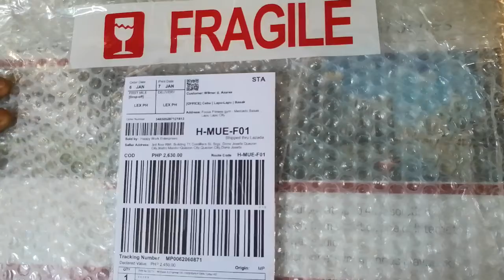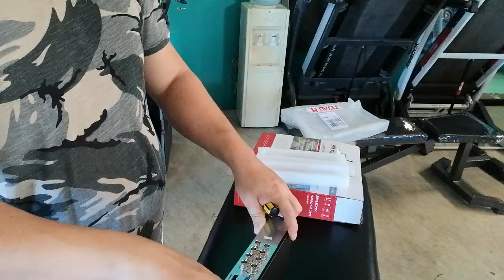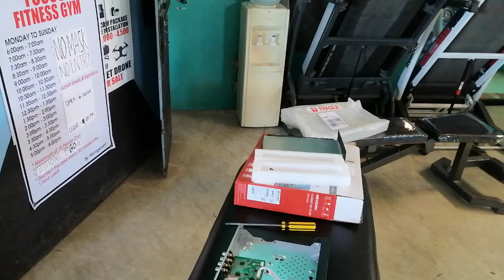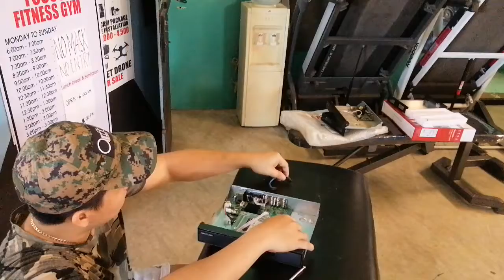UNBOXING NEW HIK-VISION DVR 8 CHANNEL.. INSTALLING 1T-HARD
lazada. ph
shoppee. ph